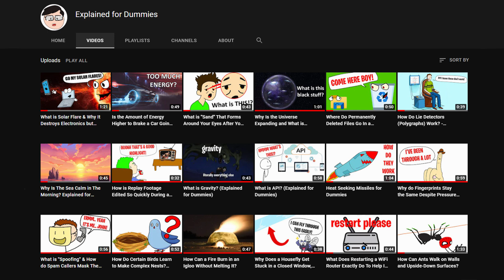Do Events Happening At Different Points in Universe Happen at the Same Time?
Are two different events that are occurring at different ends of the universe happening at the same time? Find out in today's Daily Dose of Knowledge's video!

Like this video to help with the YouTube algorithm.